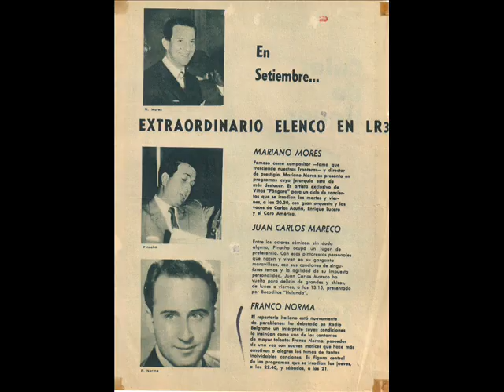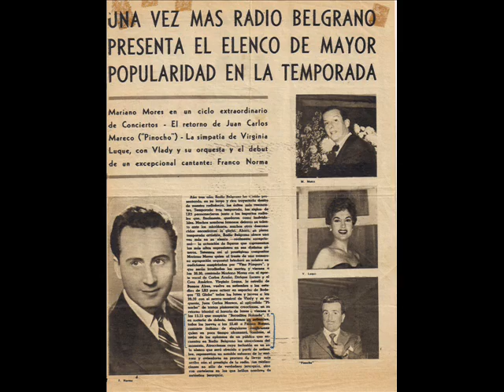Kriminal Tango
Cantante Franco Norma
Orchestra Tullio Gallo